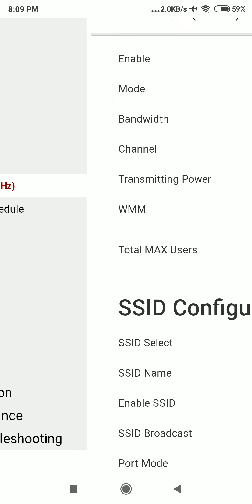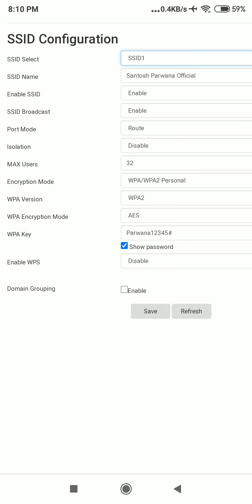How To On /Off Multiple SSID Nokia WiFi Router ||Nokia WiFi Router SSID Disable Or Enable कैसै करे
__--_--🌷🌷 Hii Friends ham aaj janenge ki Subisu Nokia WiFi Router me multiple SSID enable or disable kaise kare,To friends aap sabhi ye video jarur se dekhna o bhi bina skip kiye aur video ko like, share kardena and comment me likhna ki video kaisa laga.